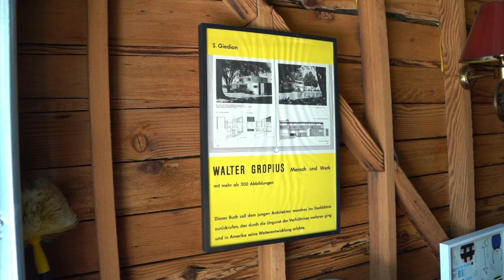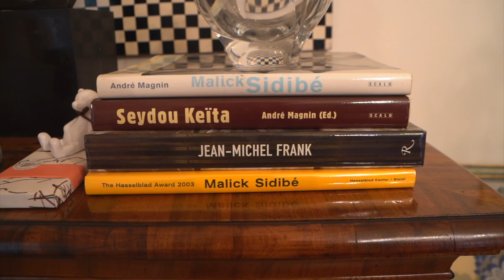Special Delivery for Joel Chen (JF Chen Antiques)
Woon presents Special Delivery featuring Joel Chen (JF Chen Antiques).

The first episode in our new series titled, Special Delivery, documenting the interesting subjects from our Woon community who contribute to make Woon what it is today.

In this episode, we deliver Woon to “JuJu”, my uncle and Mama Fong’s brother, Joel Chen - the founder and owner of JF Chen Antiques, a 40 year old iconic antique store located on Highland Ave, During our visit, we have a casual conversation over food and a very rare walkthrough of his home and personal collection. We touch on what makes his collection so special and what goes into the process of choosing his antique pieces. We also get a chance to visit his 20,000 sqft showroom on Highland Ave, where Woon was born as a pop up over 7 years ago.

I grew up spending every Thanksgiving at Joel’s house and not really understanding what it all meant. Now that I’m older and appreciate the empire that he built, it feels extra special to be able to share his home with our Woon community. Not only that, but it’s an honor for him to lend Woon some pieces from his collection. Hopefully this will provide a new perspective when you see the small horse statues on the shelf high up in the dining room, the ancestral scroll paintings hanging on the wall, the 1940 oil painting of Kowloon Bay in the corner, the original Mao Zedong propaganda posters in the bathrooms (no, we are not communist), and the family photo in the corner featuring Joel, Mama Fong and their parents on their first American Thanksgiving.

Special thanks to my uncle Joel Chen, my aunt Margaret Chen, and my cousin Bianca Chen
Film, edit and photos by Jacob Cummings